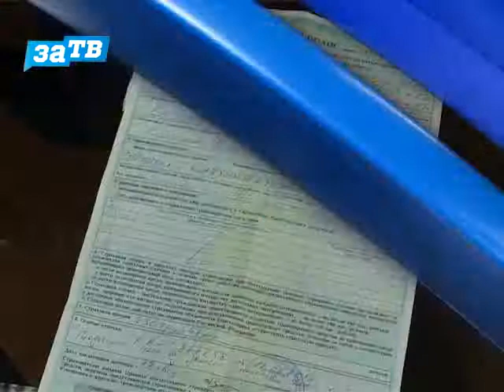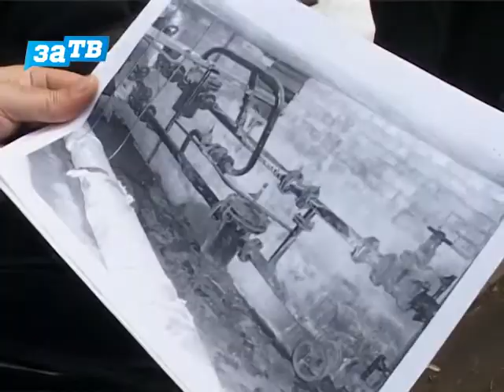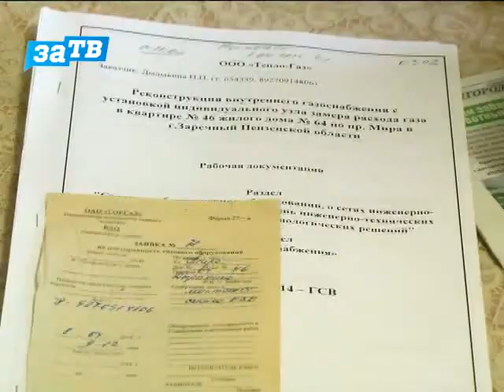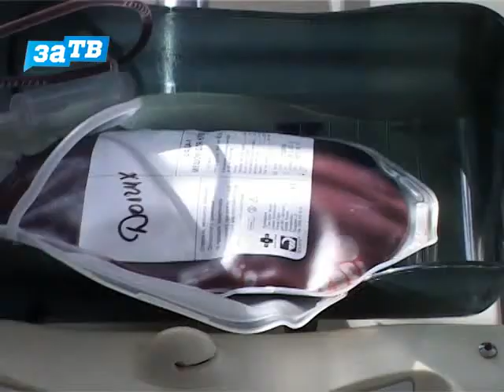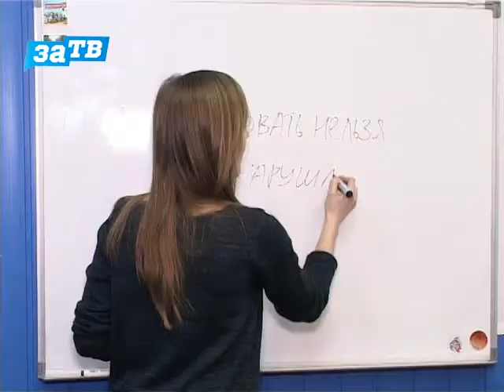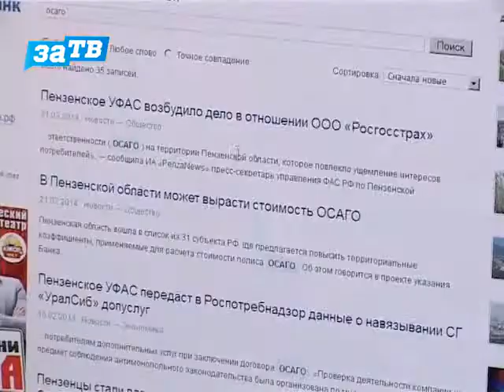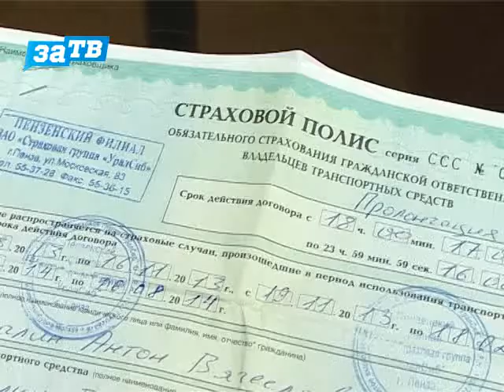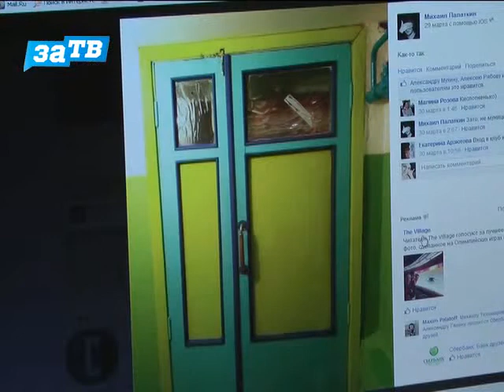За неделю от 12.04.2014